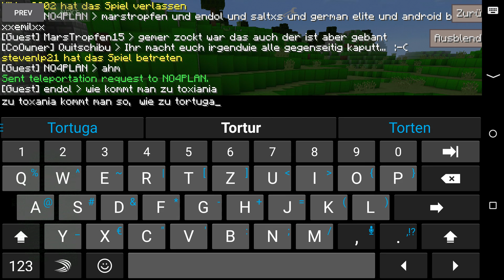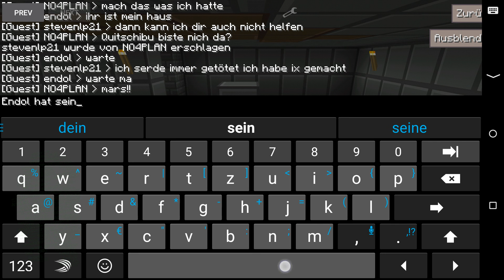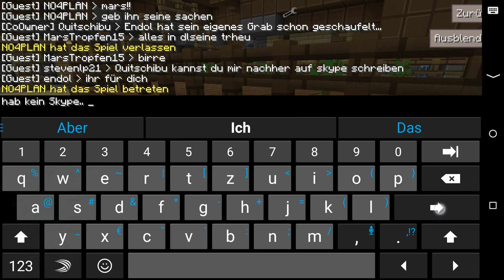MINECRAFT POCKET LPT #021 - Quitschi war da - LetsPlayAndroid :-)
Let's Play Android mit Quitschibu / AndLeZ

Möchtest du mich unterstützen? Hier kannst du mir eine kleine Cola zukommen lassen

Der Server ist zu erreichen unter:
B56574.leet.cc / Port: 56574

Hier spiele ich das Android- Spiel "Minecraft Pocket Edition" auf einem Multiplayer- Server, und würde mich freuen, wenn du mich bei meinem Noob- Spiel begleitest.

Dein Skin gefällt dir nicht?

Wieder oben rechts überspringen :-)

Willst du auch die Videos meiner Bros und Sisses sehen?
Da ist für jeden was dabei :-)

P. S. : Mein Smartphone, eine Rootanleitung und die Aufnahmesoftware findest du im Kanalbanner oder der Kanalinfo :-)
An Amazonlinks verdiene ich meistens etwas mit,  ohne dass du mehr bezahlen musst :-)